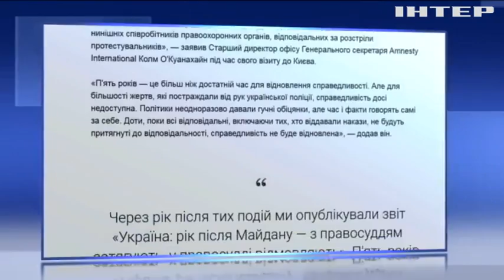Міжнародні правозахисники вимагають від України розслідувати вбивства на Майдані